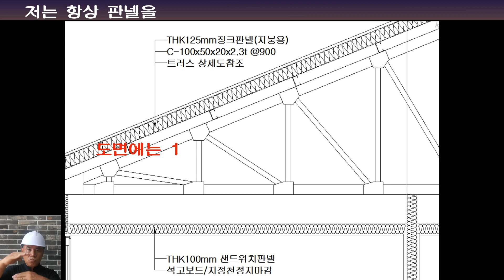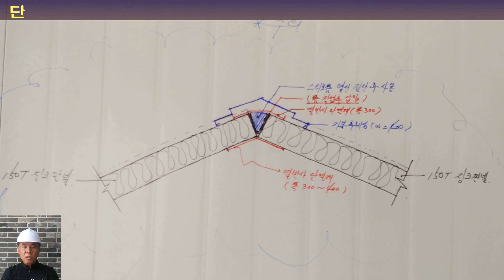울진 경량철골조 조립식주택 판넬 공사 & 패시브하우스 그리고 준불연, 그라스울, 일반 판넬의 비교분석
조립식주택의 부착과정도 중요하지만 단열을 보완하는 과정을 보여드리는데
중점을 두었습니다 일반적으로 접하는 그라스울판넬, 준불연판넬 그리고 일반판넬을 그라인드 커팅, 용접, 토치로 불을 붙여보면서 그 과정과 결과도 보여드립니다
판넬건물이 왜 추운지 그리고 방음에 대해서도 생각해 보는 기회가 되었으면
좋겠습니다